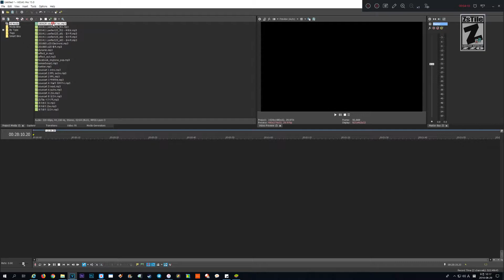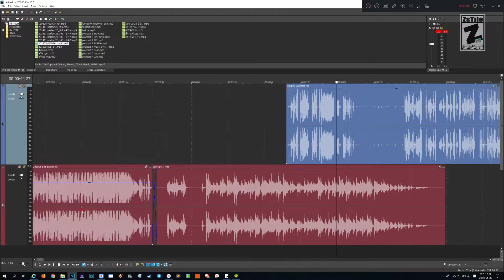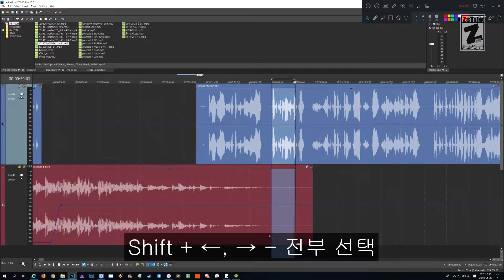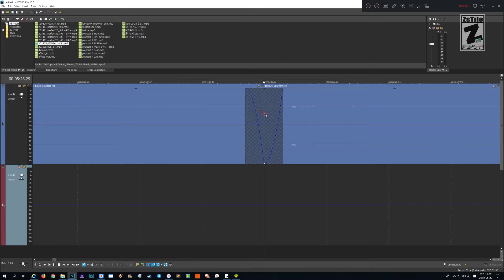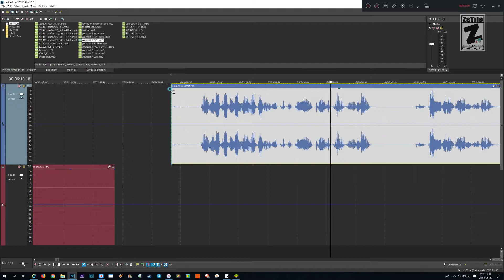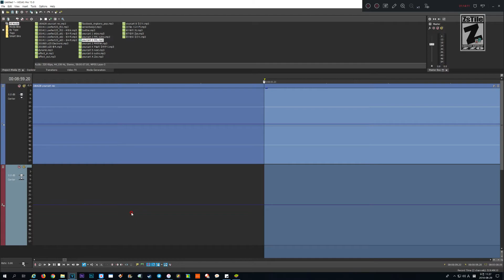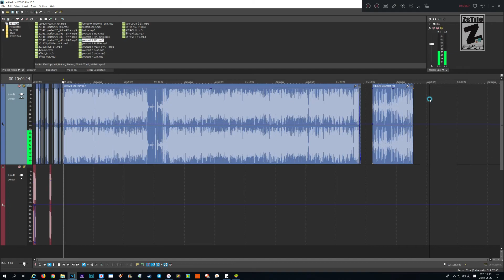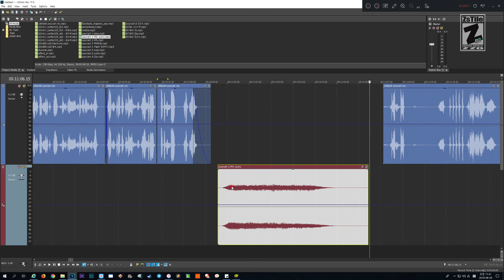변변찮습니다만 베가스로 팟캐스트 편집하기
제가 제작중인 팟캐스트 님의 장바구니의 편집과정을 보여드립니다
궁금하신 점은 댓글로 남겨주시고
편집 관련하여 배우고 싶으시거나 편집을 의뢰하고 싶으신 분은
연락 부탁드립니다!